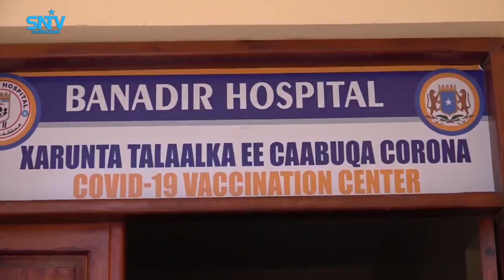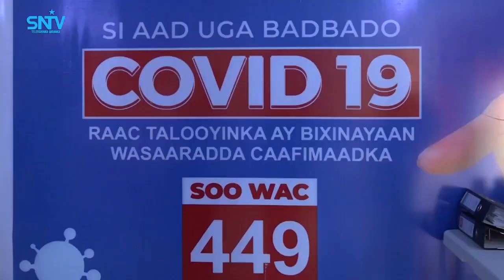Wasiirka Caafimaadka oo aaday Xarunta wacyigalinta 449 COVID-19 iyo qeybta talaalka Isbitaal Banadir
Wasiirka Caafimaadka XFS ayaa kormeertay Xarunta wicitaanada iyo ka wacyi galinta COVID-19 iyo qeybta bixinta talaalka ee Isbitaal Banaadir.

The Minister of Health of the FGS, H.E. Dr Fawziya Abikar Nur visited the Emergency 449 call center for COVID-19 and the vaccination center in hospital Banaadir.